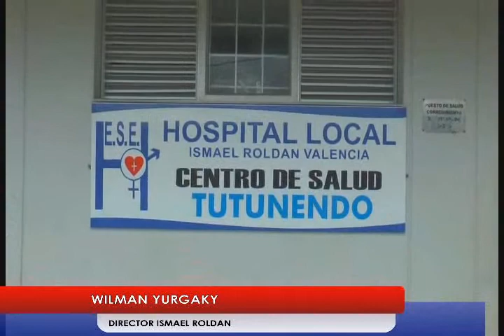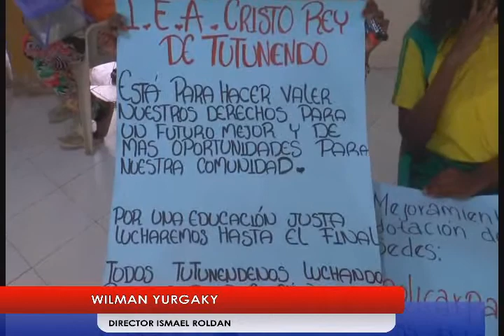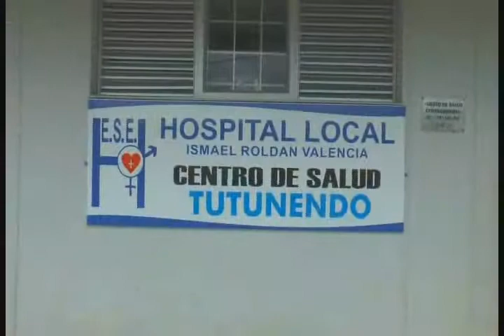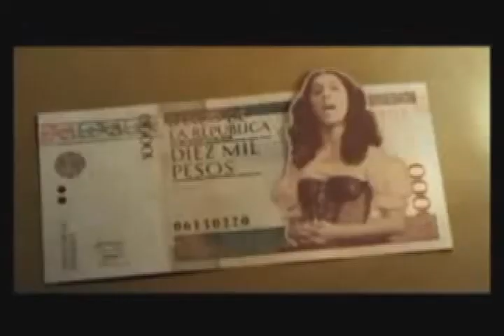noticiero 06 abril 2018 07 47 36